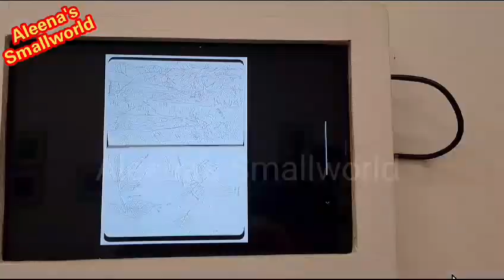കൊച്ചി കാഴ്ചകൾ/FORT KOCHI